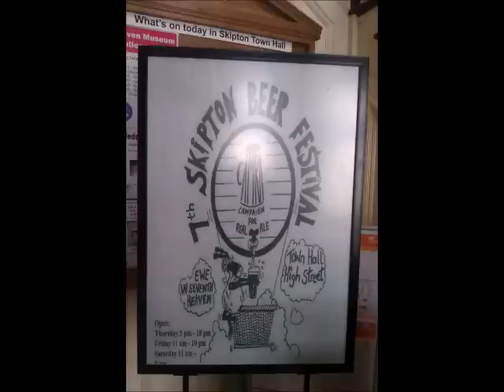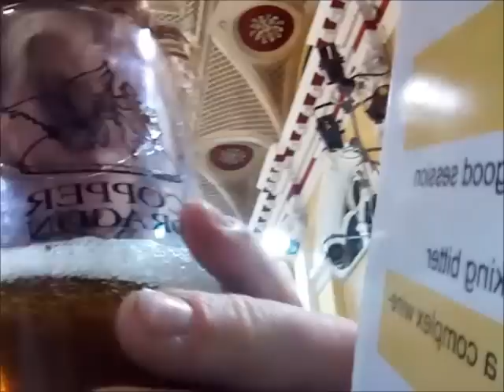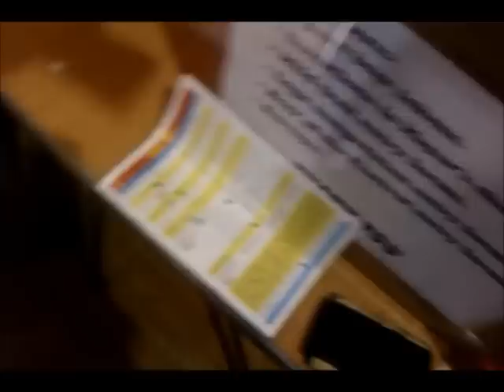GingRealAleTrail - CAMRA | 2013 Beer Festival, Skipton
13042013